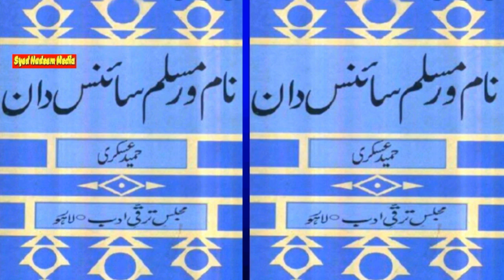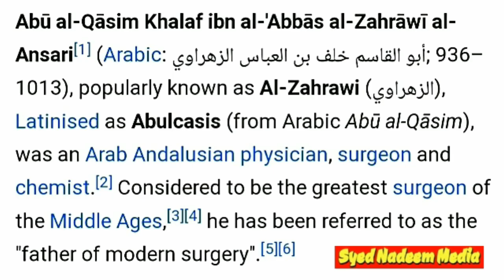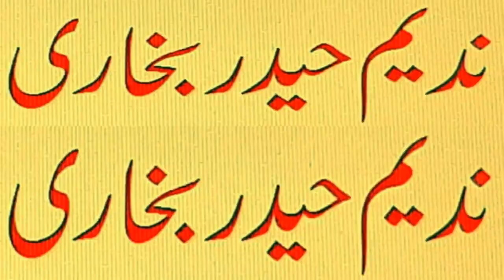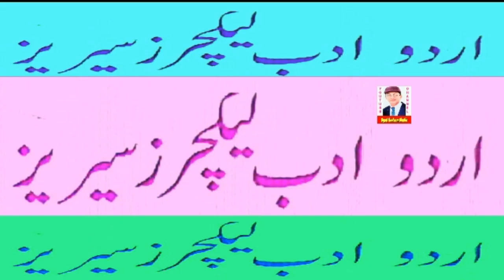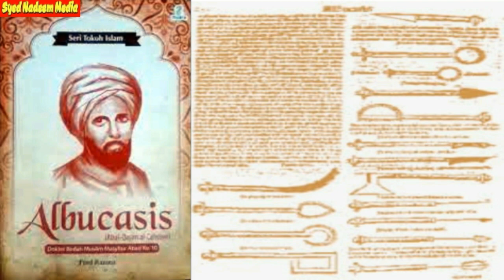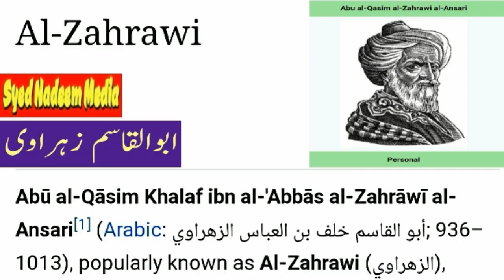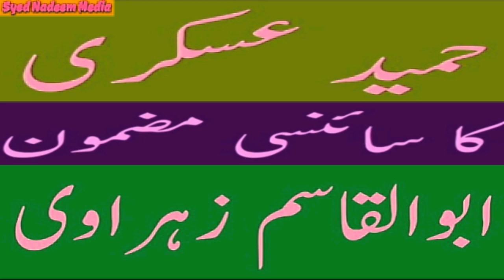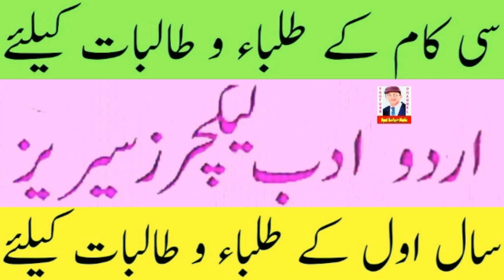Full Topic : Urdu 11th Class : Lesson 4 : Abul Qasim Zohravi : Nadeem Bukhari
urdu
urdu adab
First Year
Students
11th Class
syed nadeem media
nadeem bukhari
intermediate
urdu adabiyat
seeratunnabi
seerat
nabi
11th
11thclassurdu
literature
urduliterature
lecture
urdu adab
urdu tanqeed
urdu naqqad
gyan chand jain
gopi chan narang
urdu
hindi
India
Pakistan
urdu language
urdu literature
book
books
lecture
tips

urdu nasar
urdu nazm
urdu afsana
urdu novel
urdu shortstory
urdu naat
urdu hamd
urdu daastan
urdu poetry
urdu ghazal
urdu shairi
urdu mazah
urdu satire
urdu safarnama
urdu khaka
urdu marsiya
urdu tarjuma
urdu drama
urdu sawanih

urdu, urdu adab, First Year,
Students, 11th Class, syed nadeem media, nadeem bukhari, intermediate, seeratunnabi,
seerat, nabi, 11th, 11thclassurdu, literature, urduliterature, lecture, urdu nasar, urdu nazm,
urdu afsana, urdu novel, urdu shortstory, urdu naat, urdu hamd, urdu daastan,
urdu poetry, urdu ghazal, urdu shairi, urdu mazah, urdu safarnama, urdu khaka,
urdu marsiya, urdu tarjuma, urdu drama, urdu sawanih,

Class Lecture, Nadeem HaiderBukhari, Lecturer in Urdu, Govt. Associate College, Makhdoom Rasheed,
urdu poetry, famous poetry, hamdia poetry, hamd poetry, urdu hamd, Allah, urdu nazm,
hamd short, hamd shorts, ythamdshort, islamic, religious, islamic poetry, religious poetry,

Class Lectur
Nadeem HaiderBukhari

Lecturer in Urdu
Govt. Associate College,
Makhdoom Rasheed, Multan
Session 2023-24

ALSO AVAILABLE FOR 11th CLASS URDU
HERE ON YT SYED NADEEM MEDIA CHANNEL :

Urdu 11th Class : Lesson 1 : Uswae Hasna SAEWAW : Syed Suleman Nadvi
Urdu 11th Class : Lesson 2 : Apni Madad Aap : Sir Syed Ahmad Khan
Urdu 11th Class : Lesson 3 : Sir Syed ke Akhlaqo Khasail : Molana Altaf Hussain Haali
Urdu 11th Class : Lesson 4 : Abul Qasim Zohravi : Hameed Askari
Urdu 11th Class : Lesson 5 : Adeeb Ki Izzat : Prem Chand
Urdu 11th Class : Lesson 6 : Overcoat : Ghulam Abbas

Forthcoming :
Urdu 11th Class : Lesson 7 : Sifarish : Ahmad Nadeem Qasmi
Urdu 11th Class : Lesson 8 : Charagh Ki Lo : Hajra Masroor